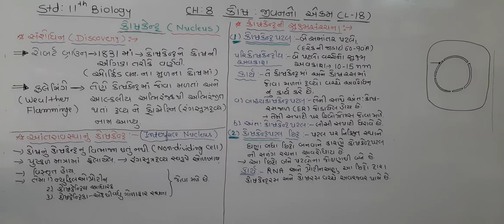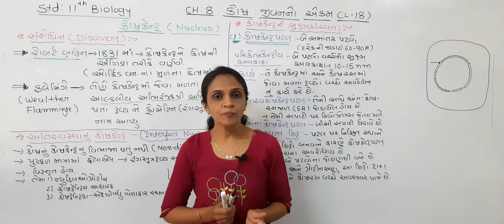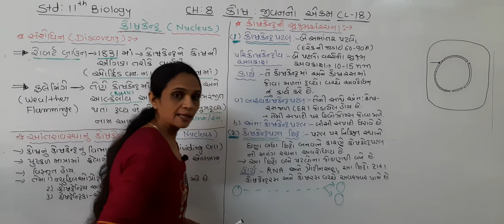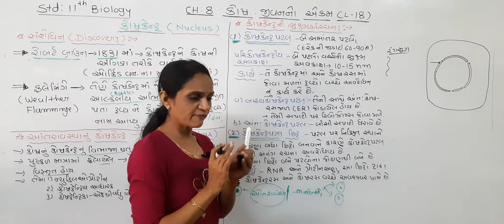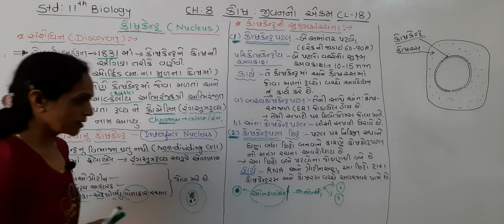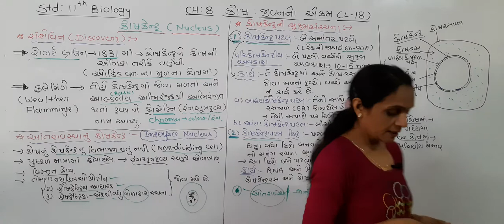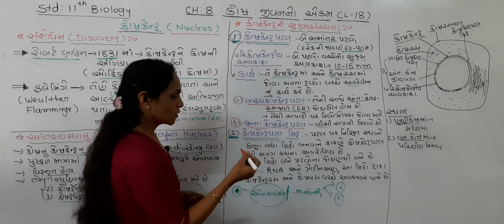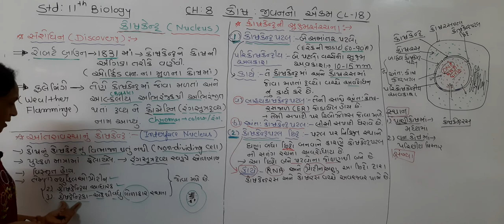11th Biology By Neha Patel in Guj med CH-8 Lec-18